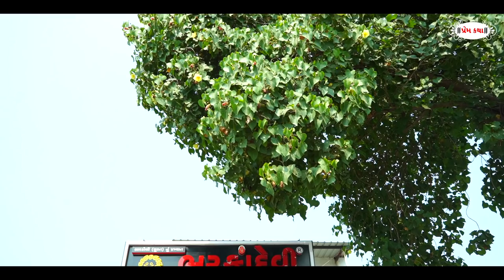દૂધવાળો ¦¦ Dudhwalo ¦¦ Love story ¦¦ Natak ¦¦ Short Film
Director  : Govind Gurjar
D.O.P     : Deep Mistry
Writer    : Kishor Thakkar
Editor    : Shravan Gurjar

           Star Cast
          Govind Gurjar
          Vijay Mistry
          Kamini Prajapati
          Unnati Paramar
          Pravinaben Surati